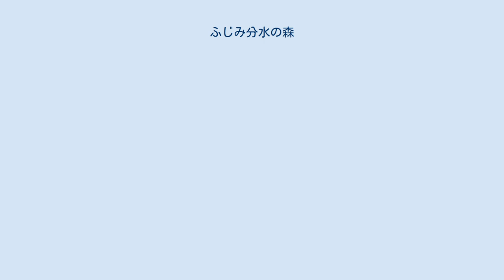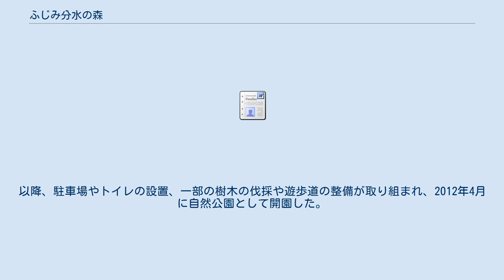ふじみ分水の森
ふじみ分水の森、富士見分水の森（ふじみぶんすいのもり）は、長野県富士見町にある広さ5ヘクタールほどの自然公園。
宮内大臣などを務めた渡辺千秋の別荘の跡地で、建物が解体された1975年以降は、雑木林となり、渡辺別荘地（わたなべべっそうち）、ないし、旧渡辺別荘跡地（きゅうわたなべべっそうあとち）などと呼ばれていた。
 2011年に富士見町が用地を取得して以降、公園としての整備が進められ、2012年4月に自然公園として開園した。
 敷地内には、樹齢140年を超えるアカマツなど、針葉樹、広葉樹の混交林が広がっている。
また、マイヅルソウやウスバサイシンなども自生している。
 1907年、渡辺千秋が当地に別荘「分水荘」を構えた。
富士見町内では最初の別荘であったとされる。
 第二次世界大戦後には、詩人の尾崎喜八がこの別荘を借り受けて東京から移り住み、1946年から7年間を過ごした。
 1975年、別荘の建物は解体された。
 永く渡辺家によって維持されていたが、2008年1月17日に渡辺の曾孫にあたる人物からの相続税の物納により、国有地となった。
 2011年1月28日、富士見町はこの土地を財務省から2億500万円で取得した。
以降、駐車場やトイレの設置、一部の樹木の伐採や遊歩道の整備が取り組まれ、2012年4月に自然公園として開園した。